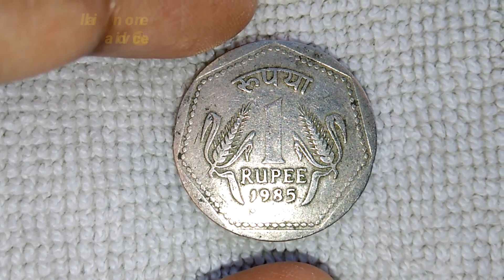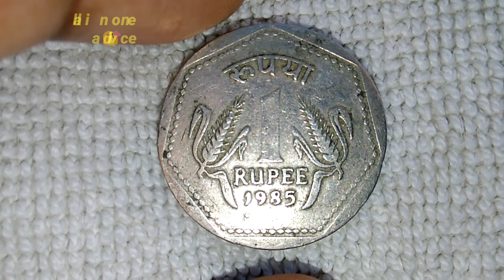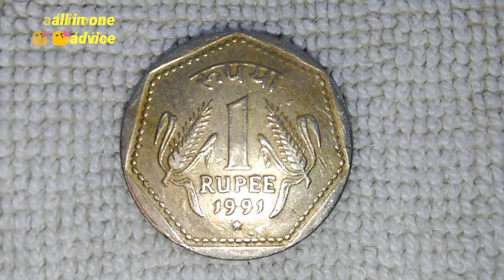एक रुपए का सिक्का आपको लखपति बना सकता है ! 1 RUPEE VALU OF 1 CRORE !!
hi frinds mere channel me ane ke liye sabi friends ko bahut bahut shukriya my iss ALL IN ONE ADVICE channel se mera swagath karneke liye bahut bahut shukriya.please mere channel ko SUBSCRIBE,karlijiye aapko sabi latest HEALTH TRICKS,COINS,NOTES,TECHS,AUR BI SIRF GENUINE AUR SAHI SAHI 100% PERFECT advice dena chahungi.please SUBSCRIBE,LIKE,COMMENTS,SHERE. KARIYE thanks for all friends.